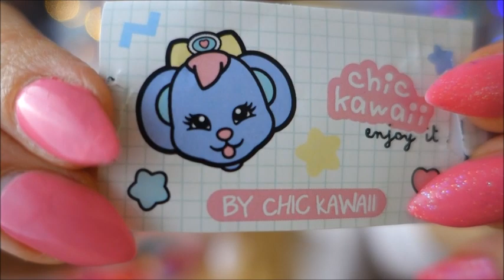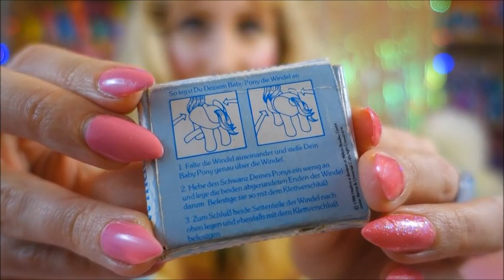G1 vintage My littlw Pony unboxing / haul - Vlogmas day 12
Hi friends,
here it is, the G1 pony unboxing that you were waiting for~ haha
And yes, also it's vlogmas day 12. :)

If you see my comments turned off, head over to my instagram and send me a quck message.